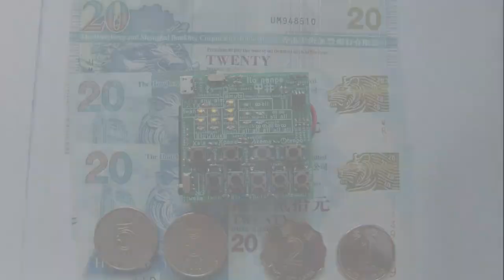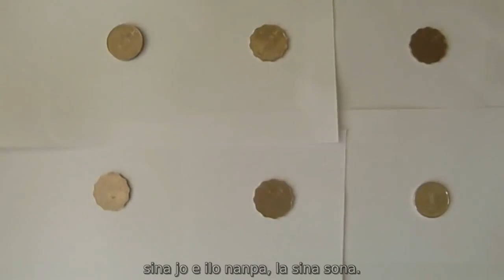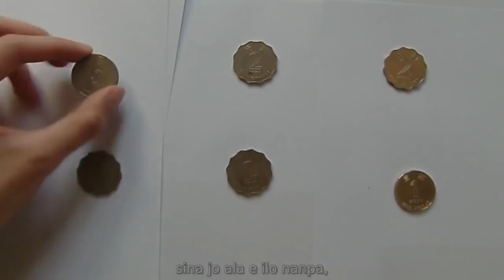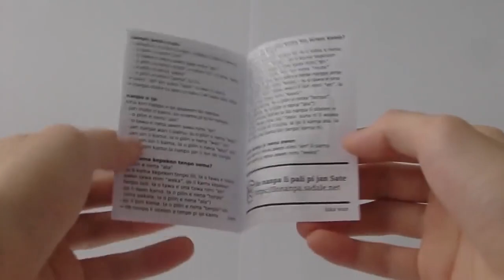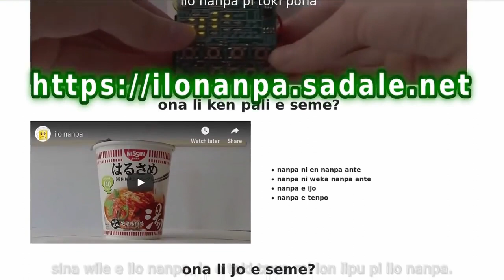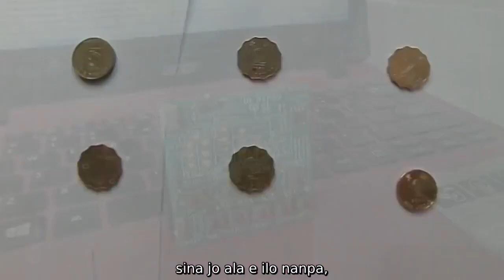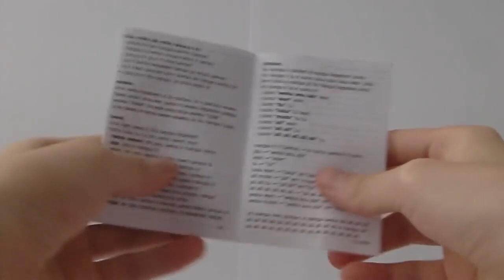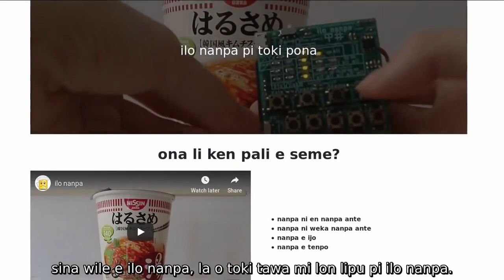ilo nanpa pi tenpo luka luka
ilo nanpa li ilo pi nasin nanpa pi toki pona.